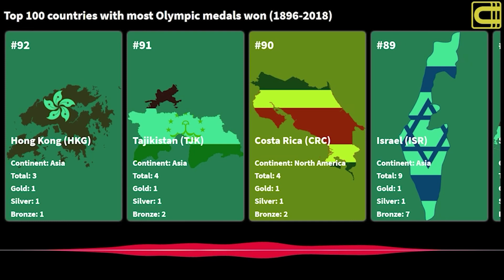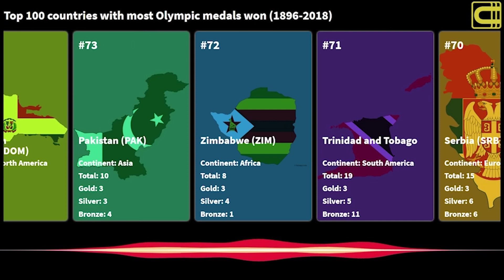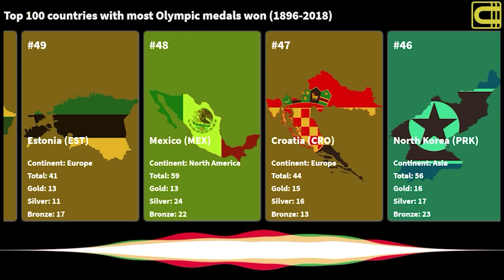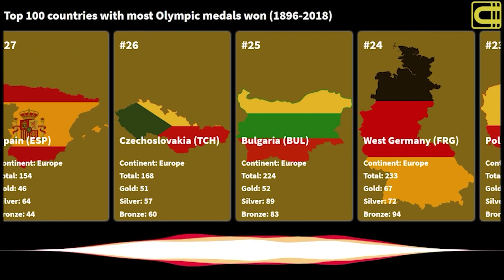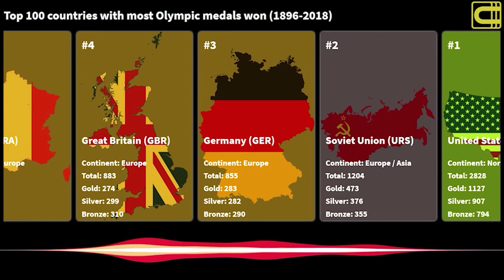Top 100 Countries with most Olympic medals wins (1896-2018) - Highest winning Countries in Olympics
The modern Olympic Games or Olympics are leading international sporting events featuring summer and winter sports competitions in which thousands of athletes from around the world participate in a variety of competitions. The Olympic Games are considered the world's foremost sports competition with more than 200 nations participating. The Olympic Games are normally held every four years, alternating between the Summer and Winter Olympics every two years in the four-year period.

Their creation was inspired by the ancient Olympic Games held in Olympia, Greece from the 8th century BC to the 4th century AD. Baron Pierre de Coubertin founded the International Olympic Committee (IOC) in 1894, leading to the first modern Games in Athens in 1896. The IOC is the governing body of the Olympic Movement, with the Olympic Charter defining its structure and authority.

The Olympics have increased in scope from a 42 competition event program with fewer than 250 male competitors from 14 nations in 1896 to 306 events with 11,238 competitors (6,179 men, 5,059 women) from 206 nations in 2016. The Summer Olympics have been hosted on five continents by a total of nineteen countries. The Games have been held four times in the United States (1904, 1932, 1984, and 1996), three times in Great Britain (1908, 1948, and 2012), twice each in Greece (1896 and 2004), France (1900 and 1924), Germany (1936 and 1972), Australia (1956 and 2000), and Japan (1964 and 2021) and once each in Sweden (1912), Belgium (1920), Netherlands (1928), Finland (1952), Italy (1960), Mexico (1968), Canada (1976), Soviet Union (1980), South Korea (1988), Spain (1992), China (2008), and Brazil (2016).

The IOC selected Tokyo, Japan, for a second time to host the 2020 Summer Olympics which is taking place in 2021 due to the COVID-19 pandemic.

Please be respectful to each other in the comments section so that we can have a meaningful conversation about things we are interested about.